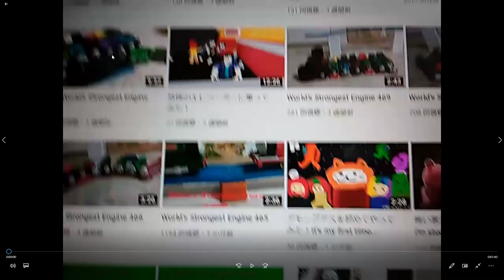World’s Strongest Engine 540